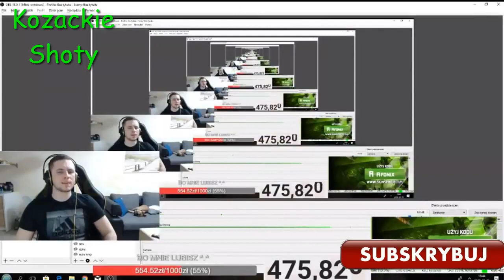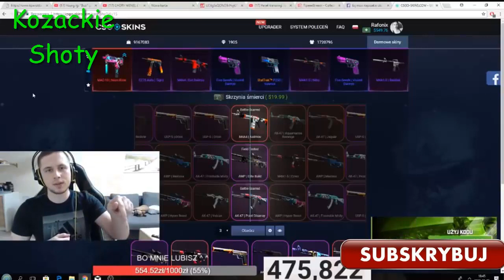RAFONIX CAŁA PRAWDA O FORTNITE 2000$ MIESIĘCZNIE !!!